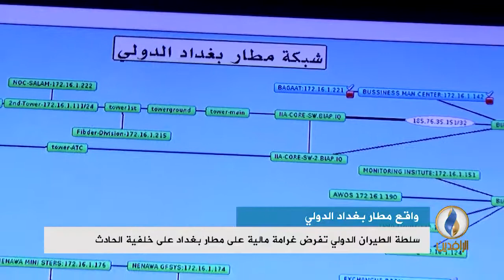تقرير إخباري.. رشاشات "بي كي سي" لحماية برلماني على متن طائرة الخطوط الجوية العراقية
تقرير |